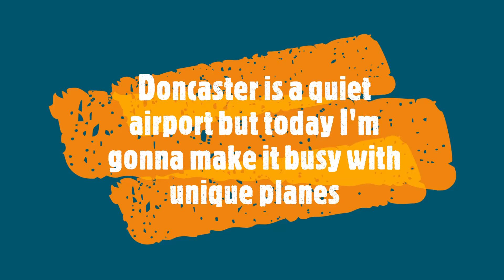Unique Planes at Doncaster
This is on x-plane. Only TUI out of this video flies here, Doncaster not busy anymore.